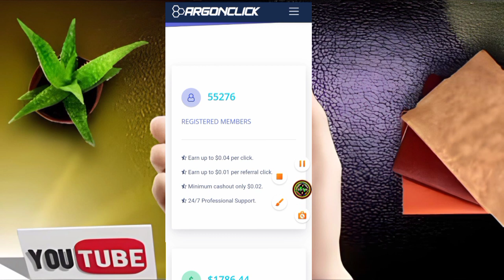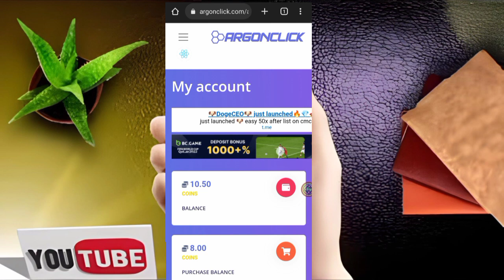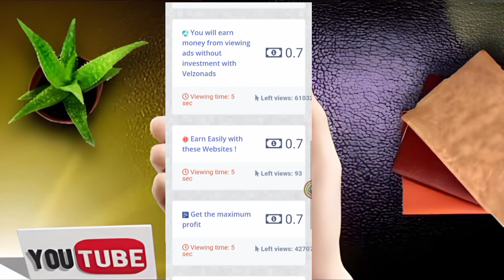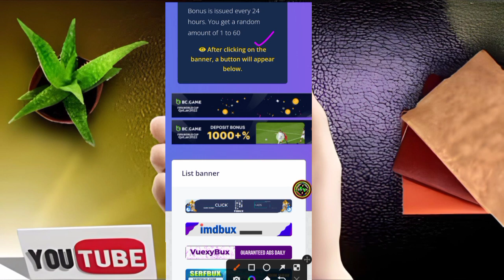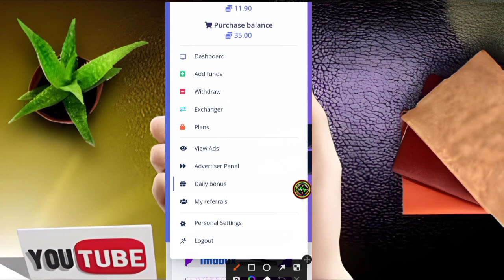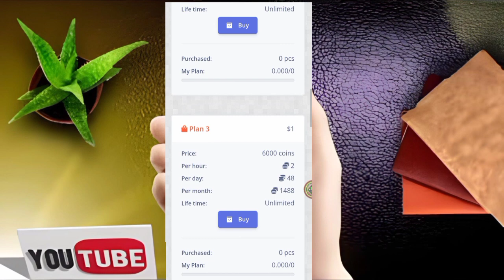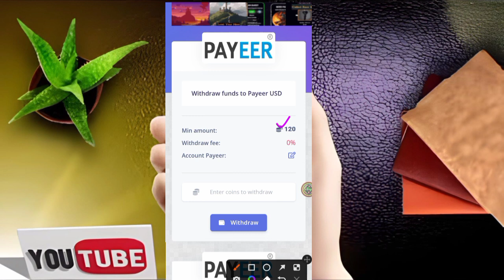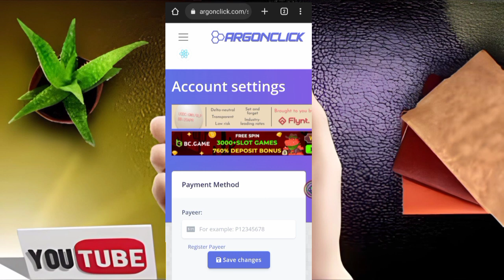Online Earning every click ! Free Without investment ! Earn Free Money Online by Earning Things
online earning,
without investment,
online ads earning in Pakistan,
online money earning in Pakistan,
online,
online work,
earning app,
earn money,
earn online,
how to earn money online,
earn,
earn money online without investment,
argonclick